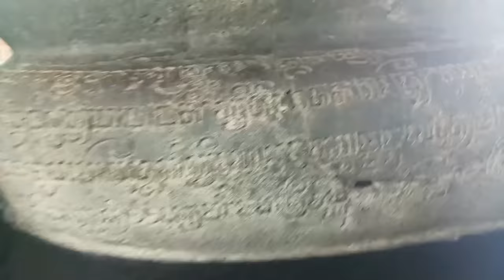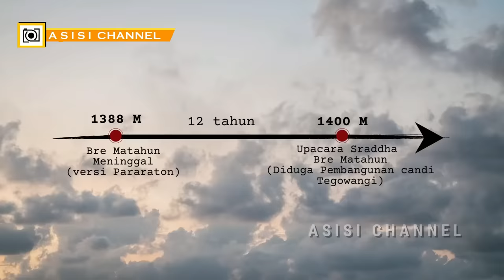Misteri "Bintang Daud" ala Jawa Kuno dari Candi Tegowangi Kediri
☕Thanks untuk supportnya:
Dimas Sokowati, Pecinta Karya Leluhur, Bhima, Lulu Djaelani, Ayu, dan teman-teman yang tak ingin disebut namanya.

➡️ Daftar Isi:
00:00 Prolog
00:46 Pasca Kematian Mahapati Gajah Mada
02:23 Menelisik Candi Tegowangi
06:11 Fungsi dan Tahun Pembangunan Candi Tegowangi
07:38 Relief Laksana Buku Cerita
10:36 Penggambaran Dunia Alam Bawah yang Detail
13:10 Penyatuan Maskulin dan Feminim
14:09 Simbol “Yahudi” dari Jawa Kuno
16:07 Epilog

CANDI TEGOWANGI

Candi Tegowangi adalah sebuah candi yang berada di wilayah kabupaten Kediri, Jawa Timur. Candi yang tersisa saat ini hanya bagian kaki. Namun karena ragam hiasnya sangat kaya, candi ini menampilkan seni yang sangat tinggi, termasuk deret relief yang lengkap. Seni ukirnya tergolong raya, menunjukkan candi ini milik, atau dibangun untuk, pejabat tinggi kerajaan. Berdasar berita Pararaton, meski masih perlu diteliti lebih jauh, candi ini adalah tempat pendharmaan Bhre Matahun, seorang kerabat Raja Hayam Wuruk. Candi dalam kondisi terawat baik dan bersih.

Candi Tegowangi kadang dikenal sebagai Candi Sentul. Ilmuwan pertama yang mengidentifikasinya adalah N. W. Hoepormans, selanjutnya diikuti oleh R.D.M Verbeek, J. Knebel (1902), dan P.J Perquin (1915). Sekitar tahun 1984 candi ini mengalami pemugaran.